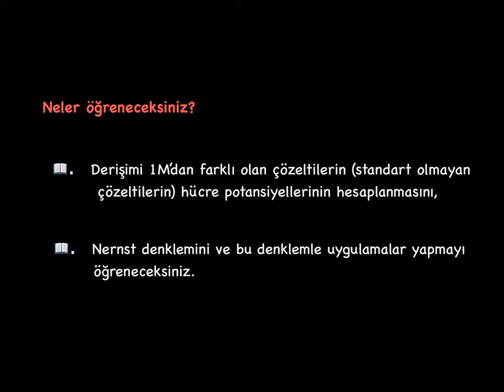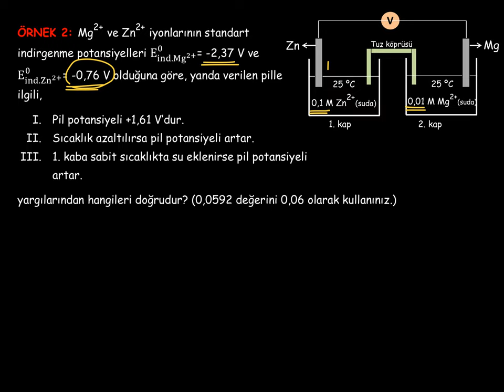39. Kimya ve Elektrik_3. BÖLÜM: Elektrokimyasal Piller_16_Hücre Potansiyelini Etkileyen Etmenler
Nersnt Denklemi ile ilgili uygulamalar